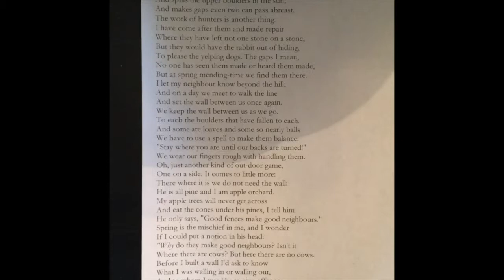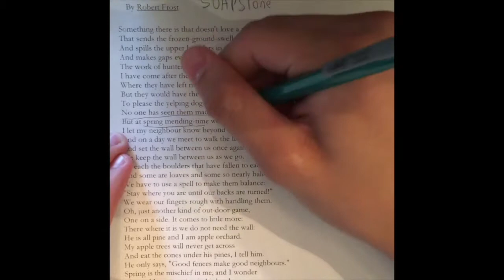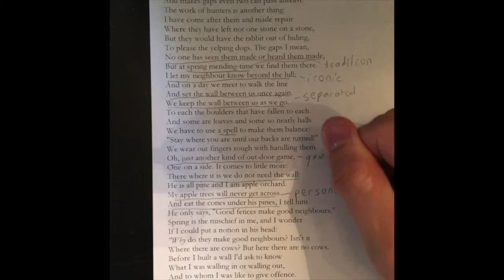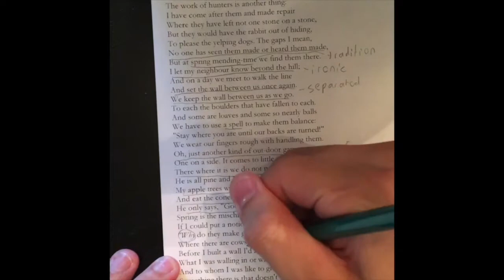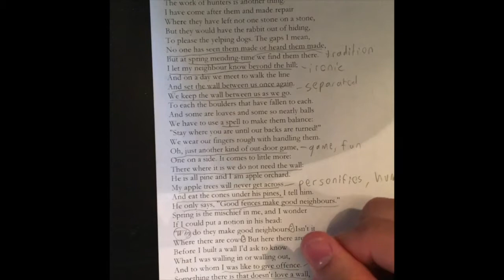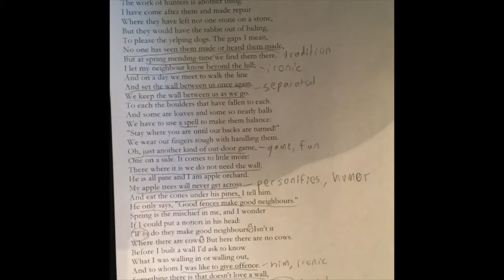Neal Ostrowski and Matt Manatrizio "Mending Wall"